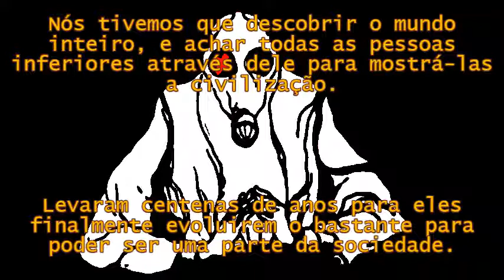First! - RACISMO/RELIGIÃO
Um vídeo sobre os problemas do racismo e a intolerância religiosa.
A video about the problems of racism and religious intolerance.

Música da intro/Intro music: The Funeral of Queen Mary (A Clockwork Orange/Laranja Mecânica)
Música do vídeo/Video music: Pink Floyd - Moonhead
Música do outro/Outro music: Genesis - Watcher of the Skies

Fiquem com Ziggy :)

Apoio oficial para portadores de retardo mental:

Este vídeo é sarcástico. Ele é uma paródia de militantes negros (e também um pouco de racistas brancos) e cristãos idiotas.